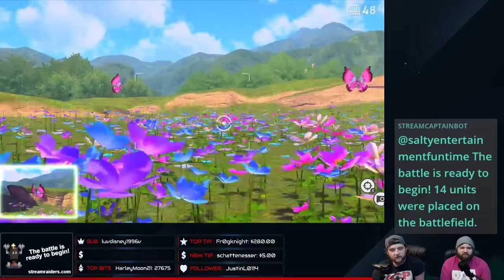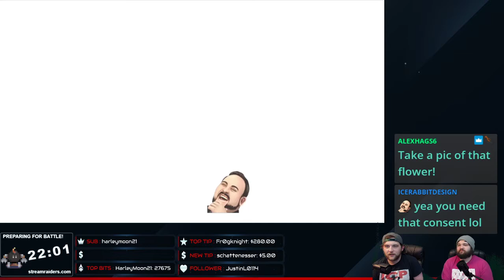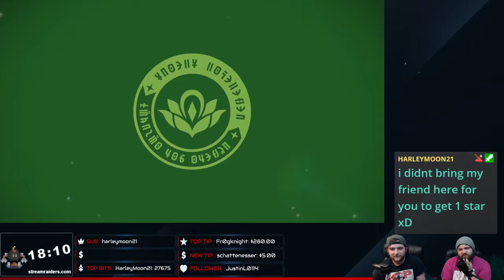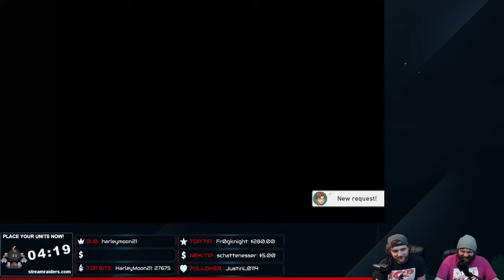New Pokemon Snap - VOD 1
Jayne and Dice travel the Lental Region in search of the rare Illuminati Pokemon!

We stream throughout the week on Twitch starting at 6/7pm EST so come join us live at Twitch.tv/saltyentertainmentfuntime!

 v Check us out on social media! v